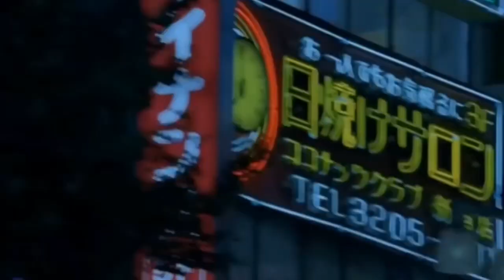Lana Del Rey - Venice Bitch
Song: Venice Bitch by Lana Del Rey

Films:
Candy
Submarine
Love
American Beauty
I Believe In Unicorns
Almost Famous
Dreamers
Natural Born Killers
American Honey
Before Sunrise
Blue Is The Warmest Colour
Lost In Translation
Palo Alto